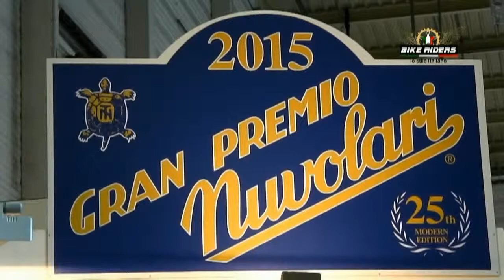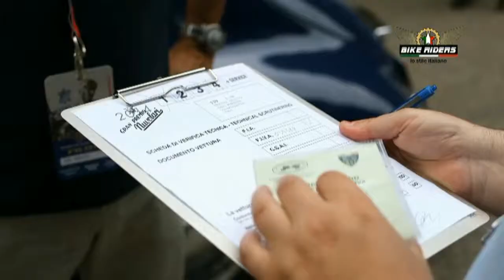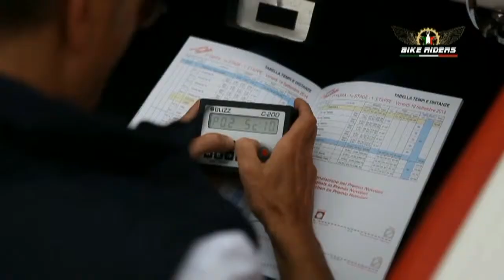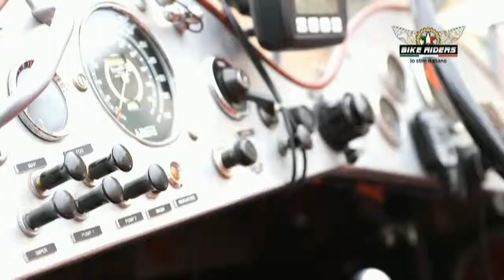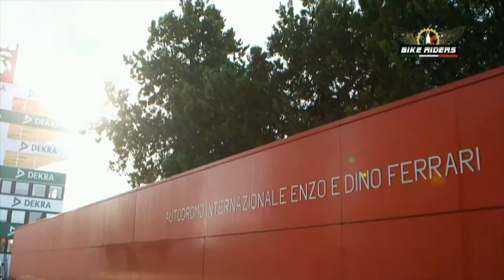Bike Riders 23 - Gran Premio Nuvolari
Presentazione del Gran Premio Nuvolari